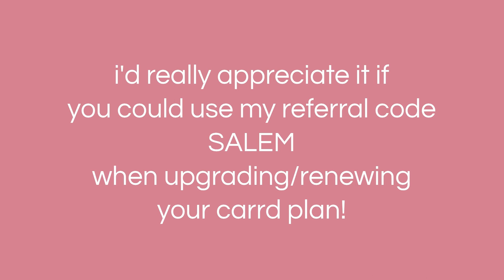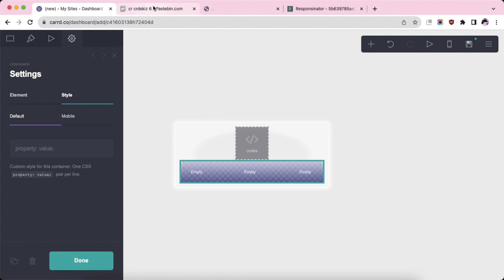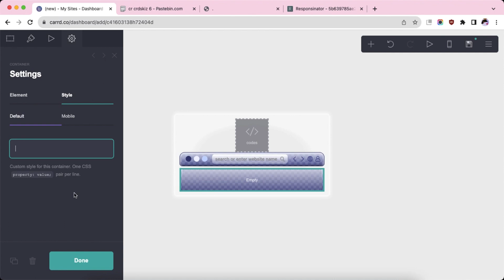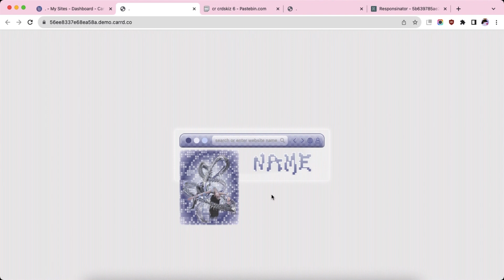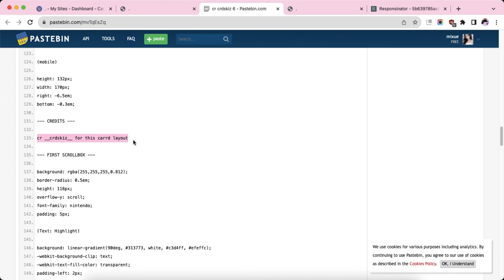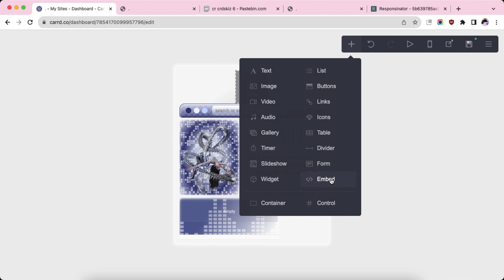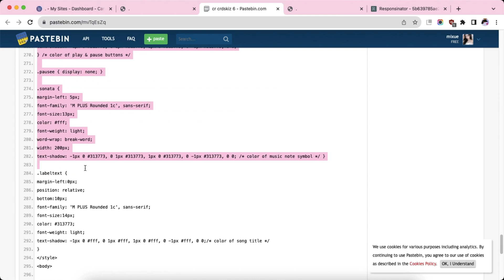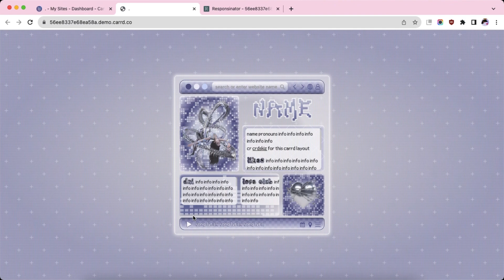pro plus carrd tutorial - cr crdskiz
* credits to crdskiz for this carrd layout
* this tutorial uses carrd pro features so you will need PRO PLUS for this 💌

timestamps ⇣
0:00 - intro
0:10 - tutorial
13:43 - results
13:55 - mobile version